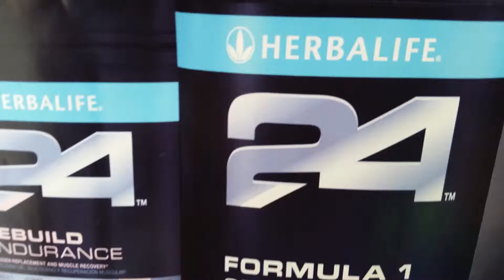Rawdon, Qc Herbalife Ind. Membre C. Arthur - Herbalife24 - perte de poids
VOYEZ A QUEL POINT VOUS VOUS SENTIREZ BIEN PENDANT L ESSAIE ET DONNEZ UN COUP DE POUCE A VOTRE OBJECTIF A LONG TERME!

J'ai aidé des centaines des centaines de personnes qu'ils ont perrdus entre 5-50 livres dans un espace a 3-4 mois...